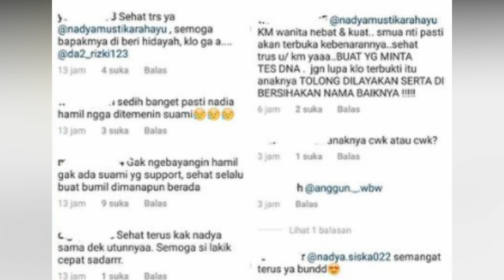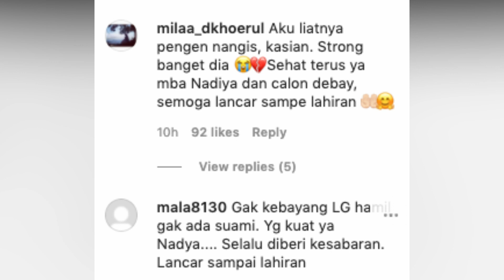PAMER PERUT BUNCIT KEHAMILAN, NADYA DI DOAKAN BANYAK ORANG, RIZKI DA DISEBUT TAK BERTANGGUNG JAWAB